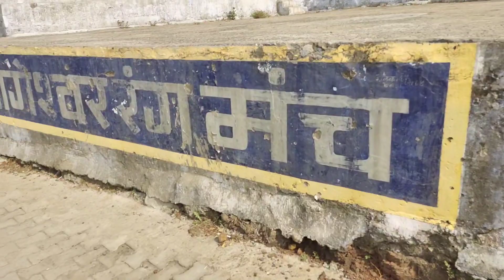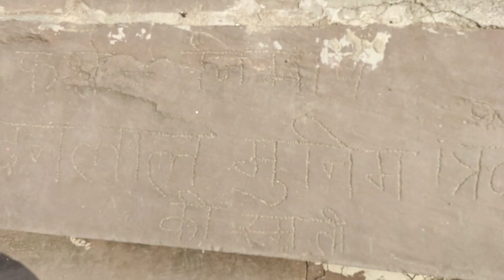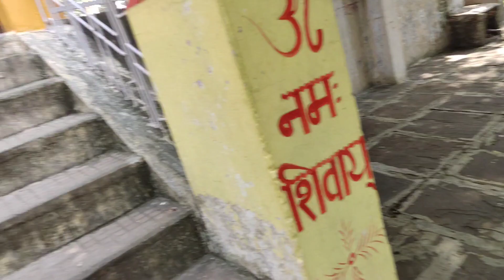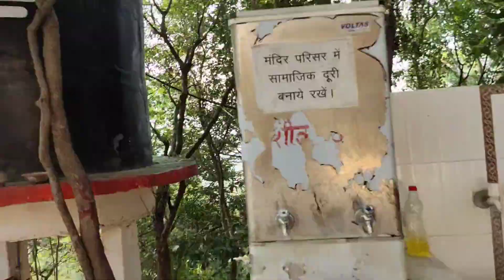नागेश्वर धाम छबड़ा//Chabara city// Full video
हेलो साथियों इस वीडियो में आपको छबड़ा में स्थित डूंगरी नागेश्वर धाम मैं महाकाल की विशाल पिंड के दर्शन कराए जाएंगे वीडियो को पूरा एंड तक देखें अगर चैनल पर नए हो तो चैनल को सब्सक्राइब करें वीडियो पसंद आए तो लाइक करें

Learn moreListen ad-free with YouTube PremiumSongHappiArtistMangoo

FROM--KOTA [RAJASTHAN]